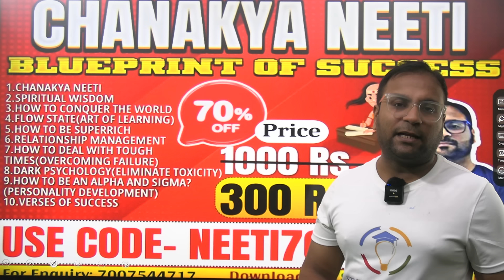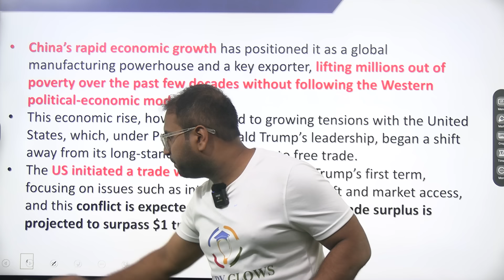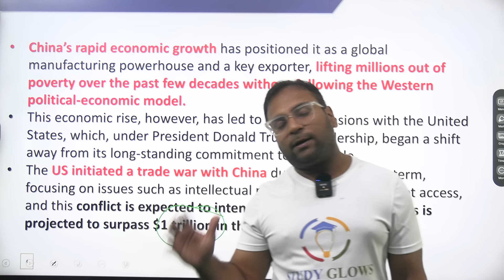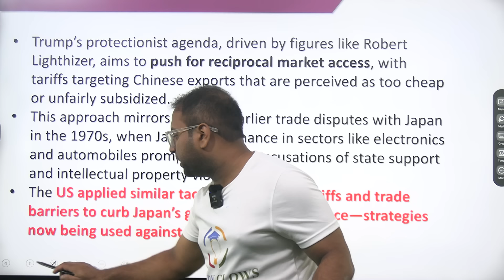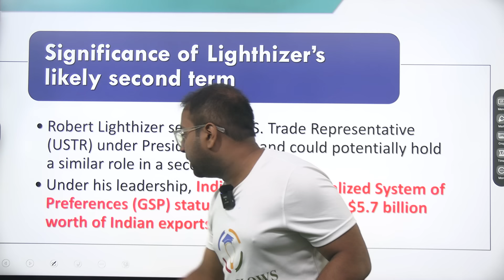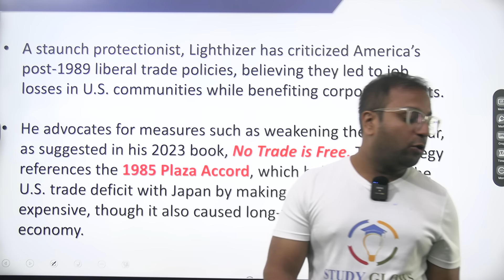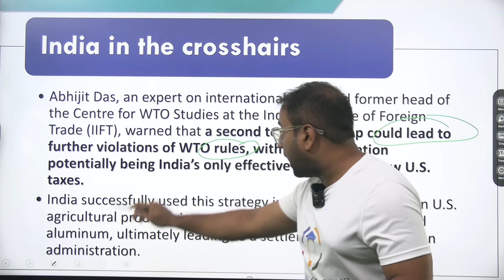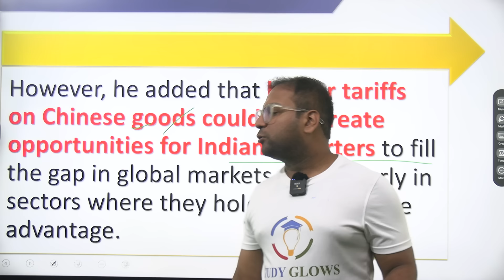America's shifting trade wars || Could India be next?